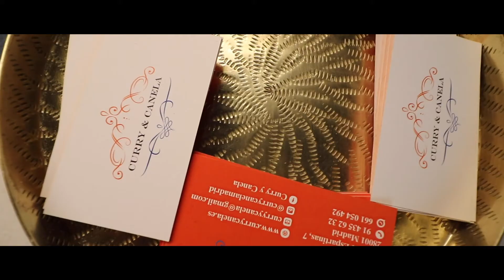Curry & Canela - Social media ad (Cinematic)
Cinematic social media spot created for one of our clients.